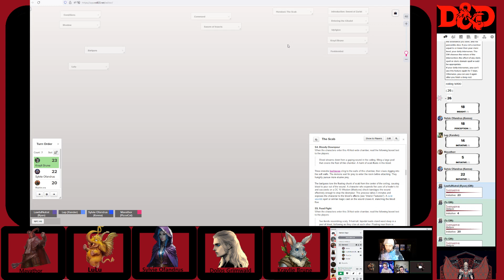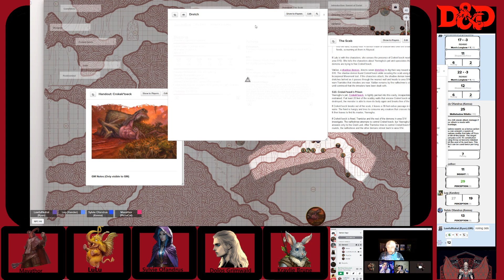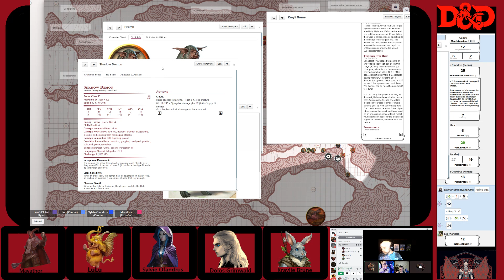D&D Descent into Avernus EP 34.2 (Citadel of Blood)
This is a video of a Dungeons and Dragons live play session. [DND 5E] Streaming on Twitch every Wednesday. 6-9 PM PDT!

The party confronts the living scab attempting to swallow the citadel that guards Zariel's angelic sword.